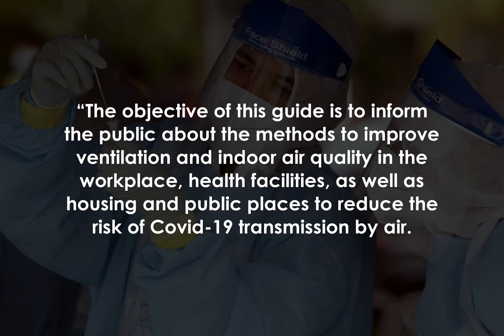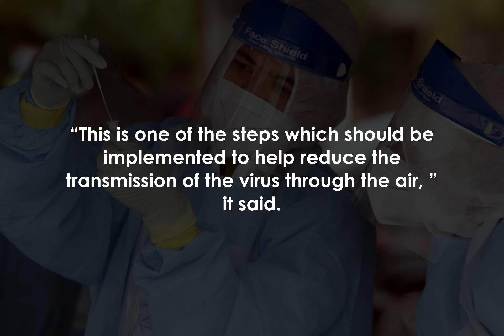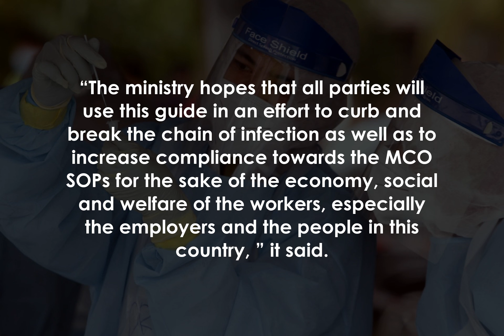Covid-19: Ventilation, indoor air quality guide released to reduce airborne transmission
PETALING JAYA: The Human Resources Ministry has released a ventilation and indoor air quality guide for the public to reduce the airborne transmission of Covid-19.

The ministry said through the Occupational Safety and Health Department, it has developed a ventilation and indoor air quality guide that can be used during the Covid-19 pandemic.

The guide was developed by the Technical Committee that is headed by the DOSH Chemical Management Division director.

The committee consists of indoor air quality specialists, representatives of the Health Ministry, Institute of Medical Research, Public Works Department, Universiti Tun Hussein Onn Malaysia as well as Malaysia chapter of the American Society of Heating Refrigerating and Air-Conditioning Engineers.

“The objective of this guide is to inform the public about the methods to improve ventilation and indoor air quality in the workplace, health facilities, as well as housing and public places to reduce the risk of Covid-19 transmission by air.

“This guide should be referenced together with the standard operating procedures released by the National Security Council and other control measures to reduce the spread of the virus, ” it said in a statement on Tuesday.

According to the ministry, the guide is developed based on the Indoor Air Quality Industry Code of Practice 2010 released by DOSH and an equivalent document that is released by authorities in other countries and international organisations including the World Health Organisation.

“This guide has four settings, which applies to premises that have a mechanical ventilation and a Motor Vehicle Air Conditioning system, air conditioning without fresh air and natural ventilation.

“This is one of the steps which should be implemented to help reduce the transmission of the virus through the air, ” it said.

Among the advice suggested in this guide, the ministry said includes improving ventilation rates, reducing the number of inhabitants in a building, opening windows or doors, using air purifiers and increasing the fresh air intake from outside the building.

“More detailed suggestions include using an air filter that has a Minimum Efficiency Reporting Value 13 or 14, or a High Efficiency Particulate Air filter, increasing air exchanges and by using fans.

“Apart from that, physical parameters specified in the ICOP IAQ 2010 has to ensure that the acceptable range is with a temperature of between 23 and 26 degrees Celsius and has a relative humidity of 40 to 70%, ” it said.

The guide and the infographic have been approved by the NSC on July 8.

“The ministry hopes that all parties will use this guide in an effort to curb and break the chain of infection as well as to increase compliance towards the MCO SOPs for the sake of the economy, social and welfare of the workers, especially the employers and the people in this country, ” it said.